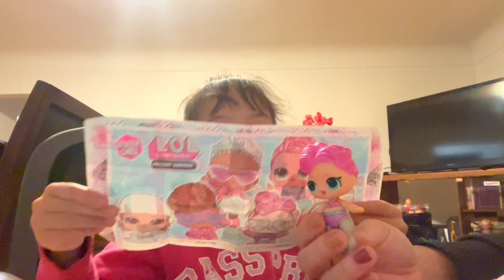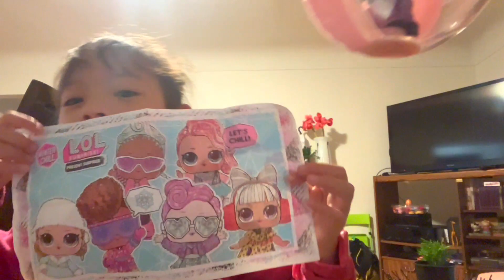Jeeyan TV: LOL Surprise Holiday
Opening an LOL Surprise Holiday theme